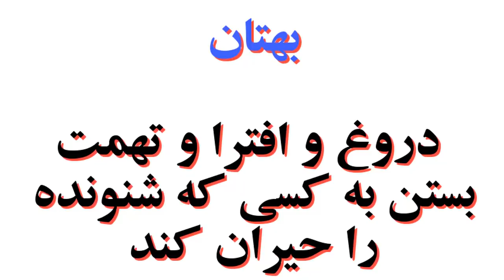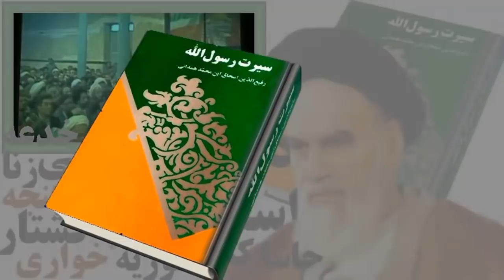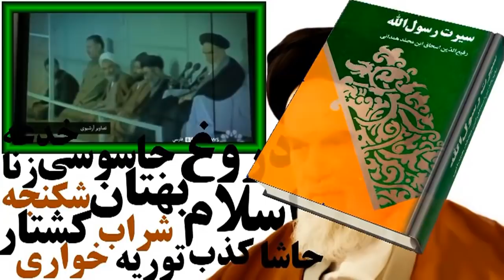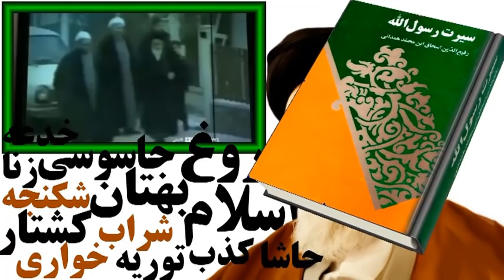Iran, Soroush, عبدالکريم سروش « شاه يا خمينى » ـ « مذهب بهتان و دروغ »؛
ABDOLKARIM SOROUSH, IRAN, SHAH, MOHAMMAD REZA PAHLAVI, ROUHOLLAH KHOMEINI, KHOMEINI, HISTORY, PHILOSOPHY, ERPHAN, MYSTICISM, SUFISM, POEM, WISDOM, MORAL, ETHIC,